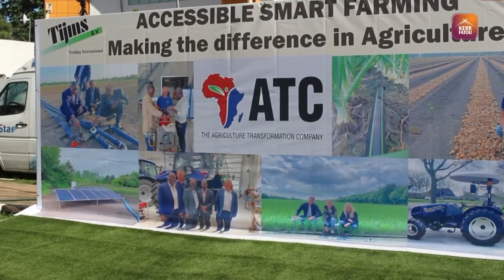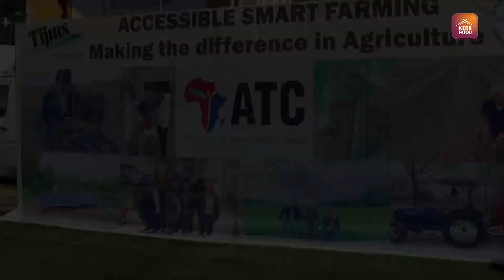President Barrow Inaugurates Accessible Smart Farming Joint Project